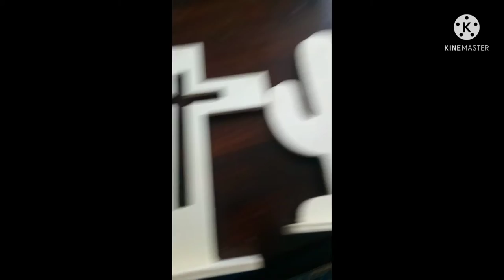Art competition (with the fam)